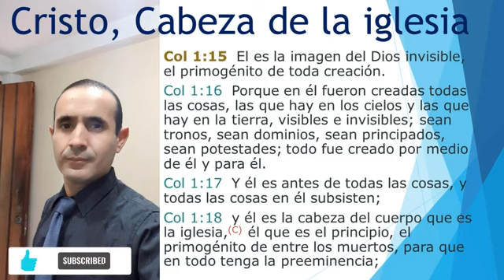CRISTO CABEZA DE LA IGLESIA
una predicación que llama a la iglesia a recordar que Cristo es la cabeza de la iglesia